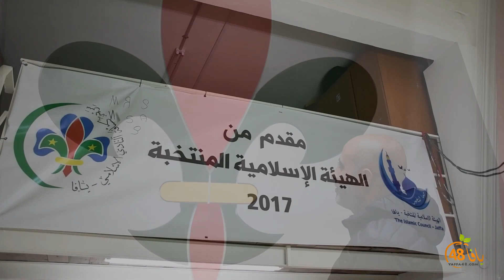قريبا : لقاء مع معلمي سرية كشاف النادي الاسلامي في يافا